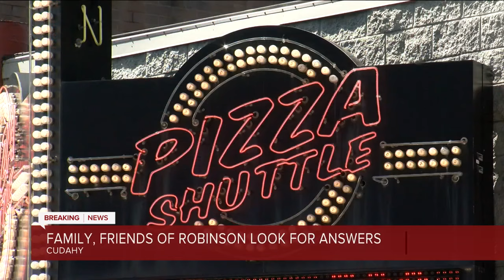Missing 19-year-old Sade Robinson known as the 'heart of Pizza Shuttle'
19- year-old Sade Robinson went missing on April 1. Her family and friends have been searching throughout the Milwaukee area for answers in her disappearance.

Robinson works at Pizza Shuttle on the city’s Lower East Side. She has worked there for about four years. Her Pizza Shuttle family told TMJ4’s Megan Lee they are hoping for more information on her whereabouts.

"We need to bring the heart of pizza shuttle back home,” family friend, Julia Ferrara explained. Julia’s son Benicio works with Robinson and they are great friends.

"They vibe, they listen to music, they laughed, I mean they have talked about everything,” Ferrara explained.

Ferrara just got back from visiting her son at college. She said her son is heartbroken over Robinson’s disappearance.